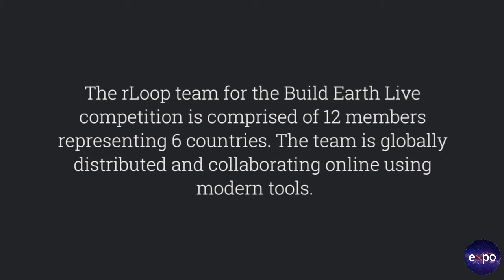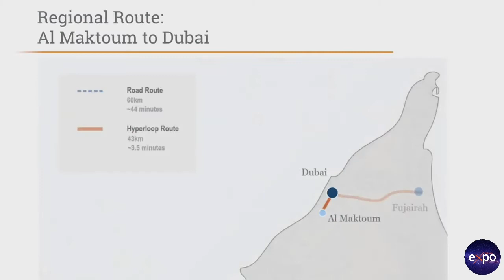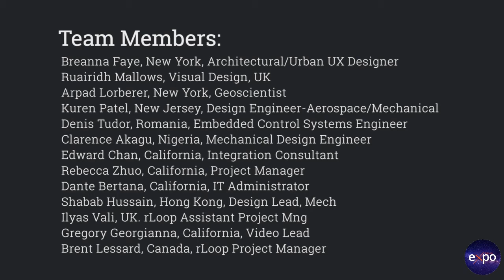rloop's Hyperloop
rLoop is a new kind of organization, re-defining how people connect, collaborate, and innovate to create a prosperous future for all.

For over four years, rLoop has developed some of the most advanced Hyperloop technology as a decentralized team - and we haven’t stopped there...

rLoop is a proven model for decentralized development and execution of innovative technology from concept through to launch.

I hope that you will like the video.